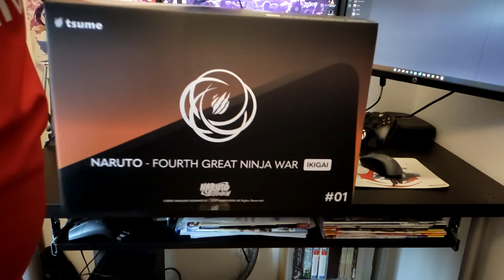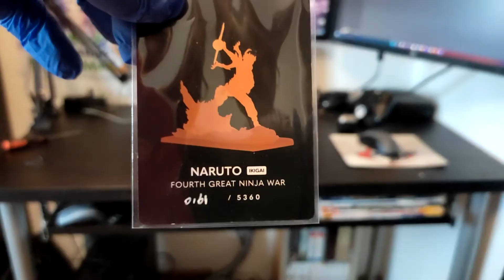Déballage de ma IKIGAI NARUTO !